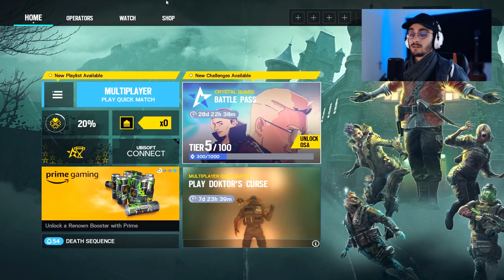Ob DAS so BALANCED ist? - Rainbow Six Siege [DE]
Mein Setup:
Prozessor: Intel Core i7 9700K 8x 3.60GHz So.1151 TRAY
Grafikkarte: 8GB Gigabyte GeForce RTX 2080 SUPER GAMING OC 8G
RAM: 32GB Corsair Vengeance RGB PRO DDR4-3200
Tastatur: K70 RGB MK.2 LP